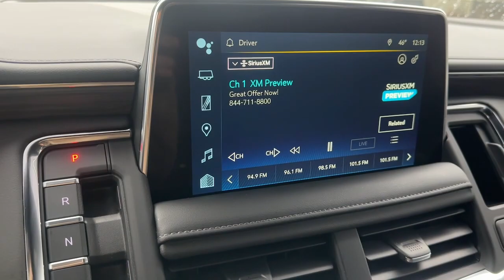2023 Chevrolet Tahoe Carrollton, Franklin, Atlanta, Marietta, Newnan, GA NG882A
Summit White Used 2023 Chevrolet Tahoe Z71 available in Carrollton, Georgia at John Thornton Cadillac Buick GMC. Servicing the Franklin, Atlanta, Marietta, Newnan, GA.

Recent Arrival! CLEAN CARFAX NO ACCIDENTS REPORTED, ONE OWNER, 4X4/FOUR WHEEL DRIVE, REAR BACK UP CAMERA, BLUETOOTH HANDS FREE CELL PHONE, NAVIGATION/GPS, THIRD ROW SEATING, DEALERSHIP INSPECTED, POWER MOONROOF/SUNROOF, POWER SEATS, POWER LIFTGATE, LOCAL TRADE, PLEASE CALL TODAY!!!, 4WD, Jet Black w/Leather-Appointed Seat Trim. Thank you for considering this beautiful 2023 Chevrolet Tahoe Z71 finished in stunning Summit White with Jet Black w/Leather-Appointed Seat Trim.brbrbr15/20 City/Highway MPGbrbrbrWe are your premier Carrollton, GA Cadillac dealership. John Thornton Cadillac Inc. Is family owned, and it is our goal to provide you with an excellent purchase and ownership experience. We also proudly serve Douglasville Cadillac customers. Whether you're searching for a new or used car near Douglasville or Bremen, researching financing options, or looking for a quick quote on a car, truck, or SUV, the friendly, yet professional staff at our Carrollton Cadillac dealership is ready to provide you with all the help you need. We are proud to serve Bremen Cadillac customers. We have served as your premier Cadillac dealer for the entire West Georgia area for over 45 years.